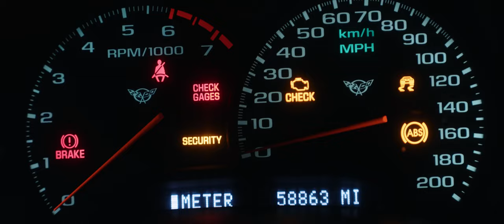Bagged C5 Corvette | 4K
This Project is a long time coming... been trying to line up dates w/ Nic for a while now! finally made it happen and the end results are some of my favorite to date!

Sony FX3
Sony 24-70 GM
DJI Ronin RS2
Tilta Hydra
Ninja V